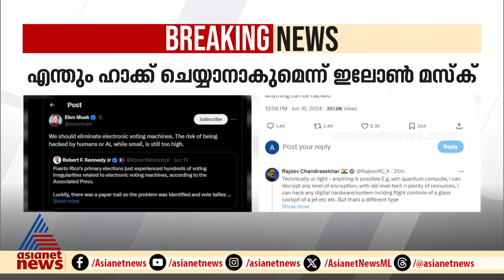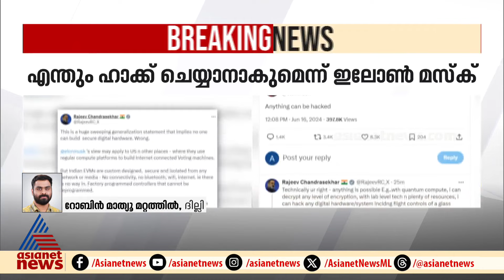വോട്ടിങ് യന്ത്രങ്ങൾ സുരക്ഷിതമല്ലെന്ന് മസ്ക്; ഇന്ത്യയിലേതിൽ കൃത്രിമം നടക്കില്ലെന്ന് രാജീവ് ചന്ദ്രശേഖർ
Check out the latest news from Kerala, India and around the world. The latest news on Mollywood, Politics, Business, Cricket, Technology, Automobile, Lifestyle & Health and Travel. More on asianetnews.com ഷബ്‌ന കേസിൽ കുറ്റപത്രം സമർപ്പിച്ച് പൊലീസ്; ഭർതൃവീട്ടിലെ പീഡനമാണ് ജീവനൊടുക്കാൻ കാരണം